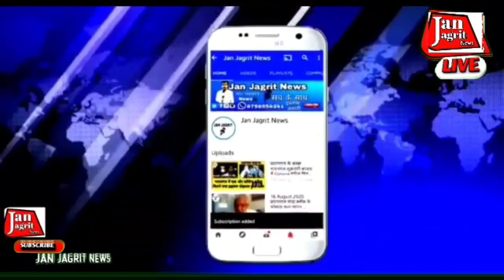प्रयागराज,के थाना फाफामऊ पुलिस टीम एसओजी टीम द्वारा अभियुक्त को गिरफ्तार किया।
प्रयागराज के थाना फाफामऊ पुलिस टीम एसओजी टीम द्वारा अभियुक्त पवन कुमार सरोज को गिरफ्तार किया गया।

ABOUT ---}

LINK --]